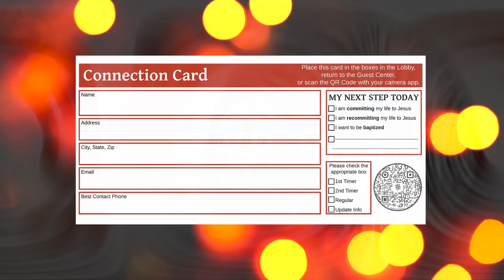Video Announcements for January 9, 2022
Here are our Video Announcements for January 9, 2022.  For more information or to register for any event mentioned here, please